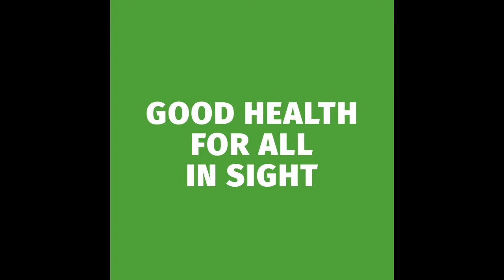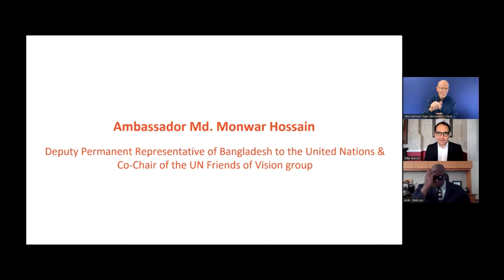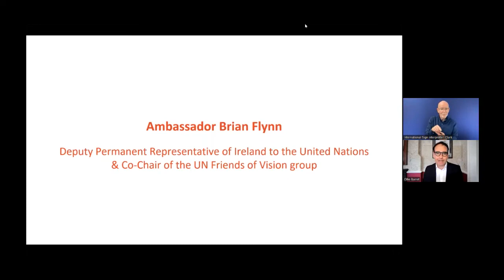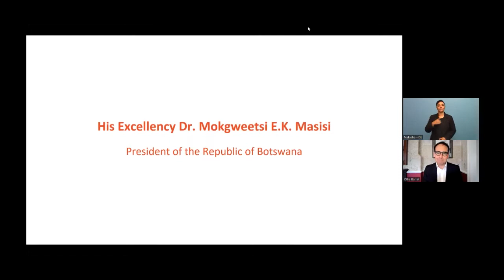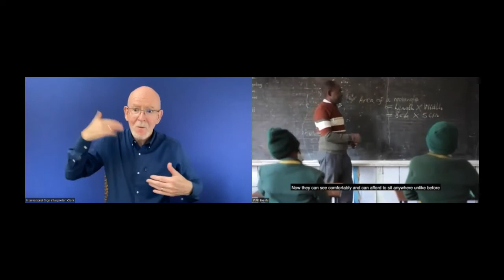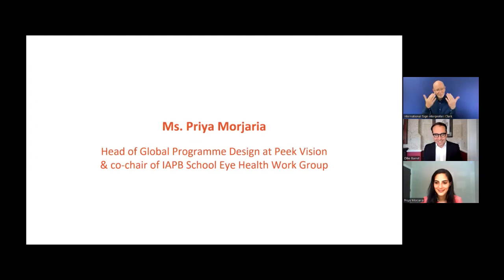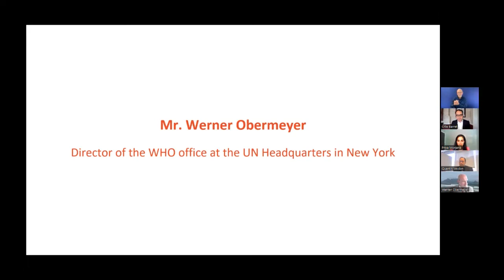UN Friends of Vision Side Event for 2022 The High-Level Political Forum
If You Struggle to See, You Struggle to Learn: Accelerating Progress Towards the SDGs through School Eye Health Programmes
The United Nations Friends of Vision invite you to a virtual event on the margins of the 2022 High-Level Political Forum (HLPF) in July 2022. The event will focus on the critical role comprehensive School Eye Programs play in achieving substantial progress on Sustainable Development Goal 4 -Quality Education and across the 2030 Agenda for Sustainable Development.

80% of what young children learn is processed through their sight. Therefore, if you struggle to see, you struggle to learn. 90 million children and adolescents are currently living with sight loss; the majority in low-and-middle-income countries. Unaddressed vision impairment results in poorer educational outcomes, school exclusion, and risk to future earning potential and well-being.